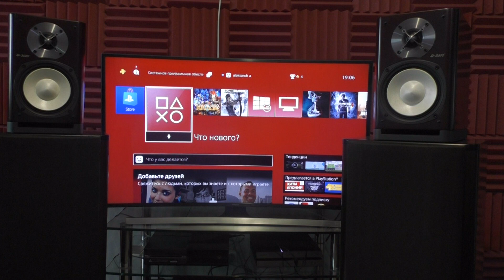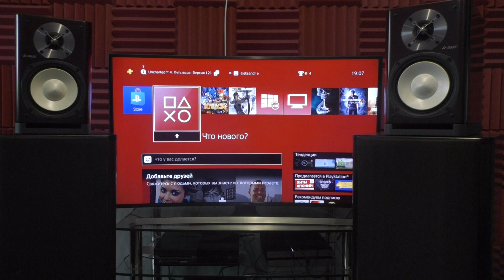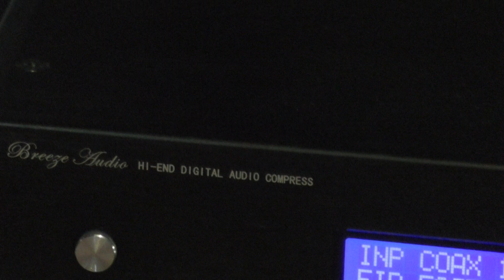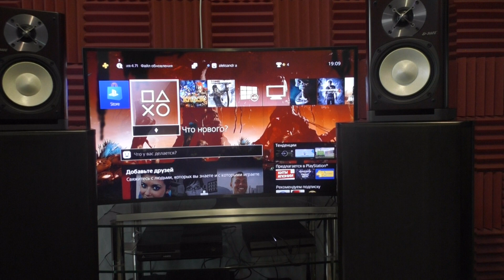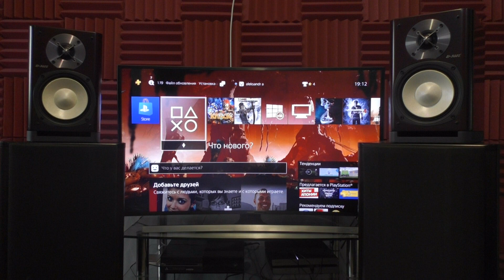amplifier Yamaha B-70 + speaker Onkyo D-302e + dac ES9018 part 4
hifi-audio.ru